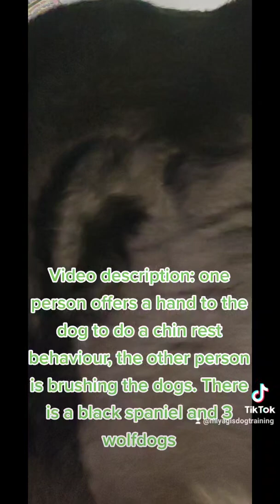Collaborative Care dog grooming